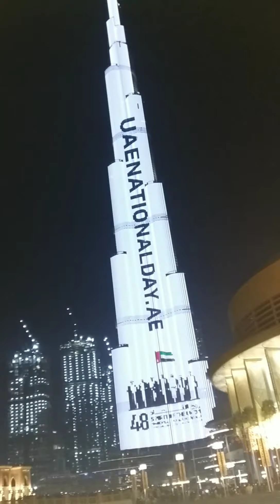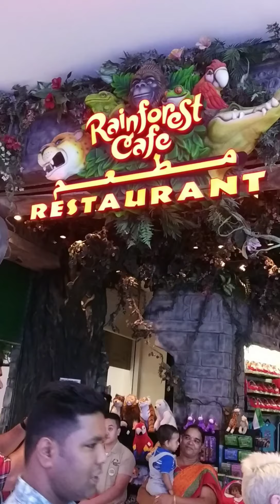Dubai national day Burj Khalifa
Dubai World tower,Dubai Mall watch my channel helper dhiru keep watch.